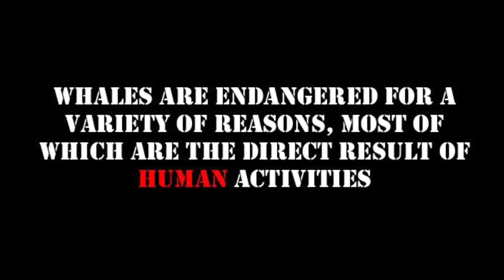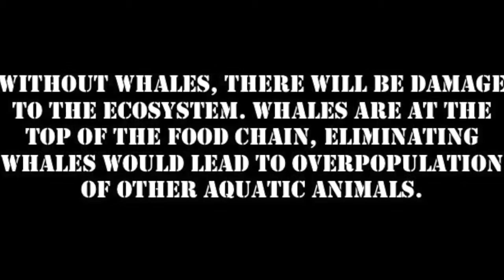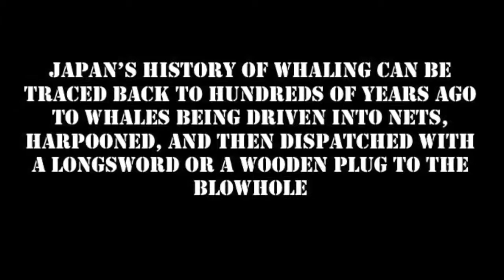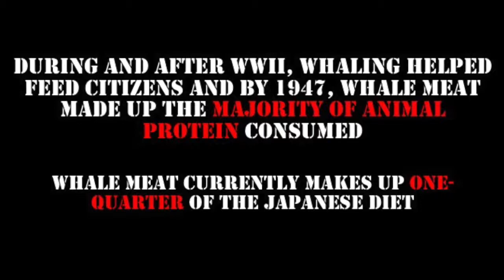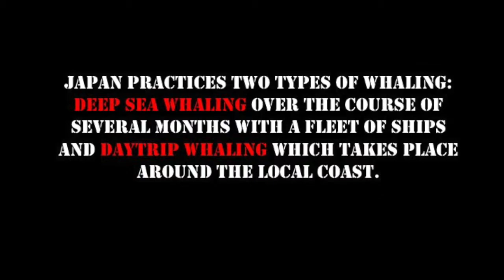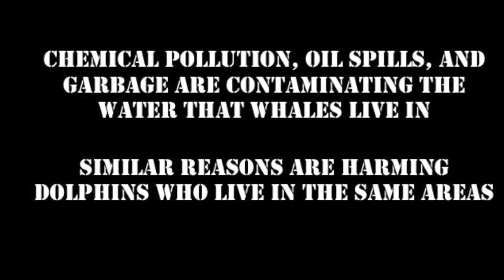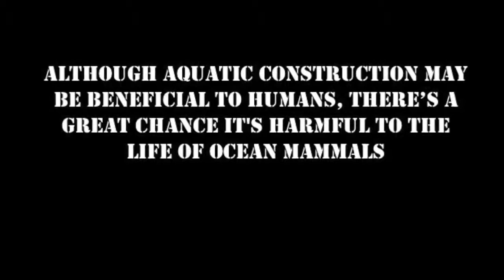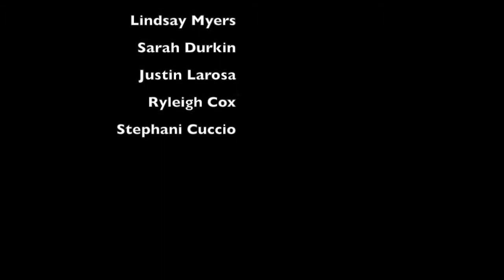Endangered Species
This video is about Endangered Species